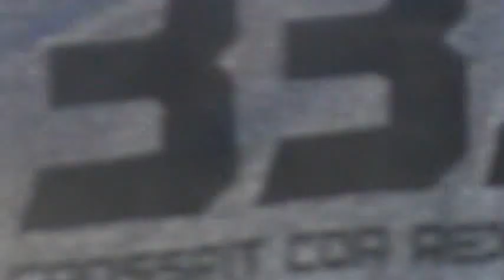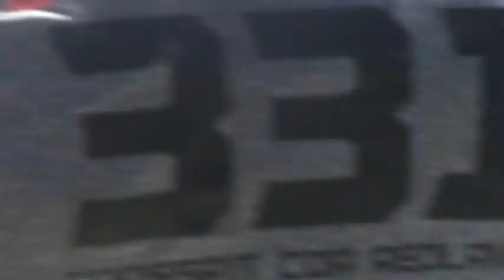2012RCFGames Highlights Day 3